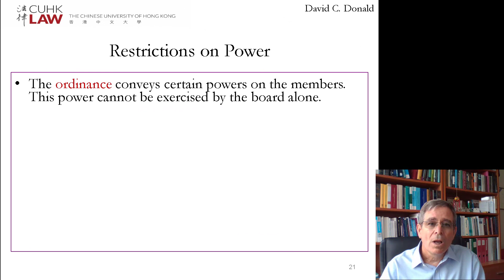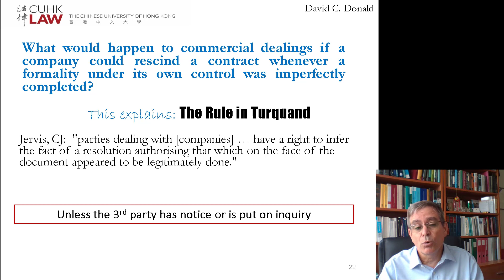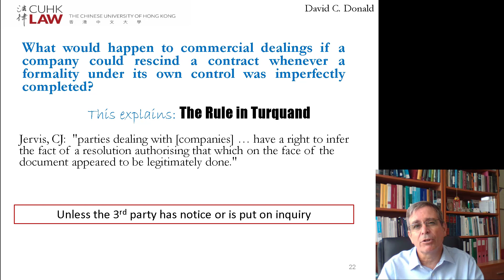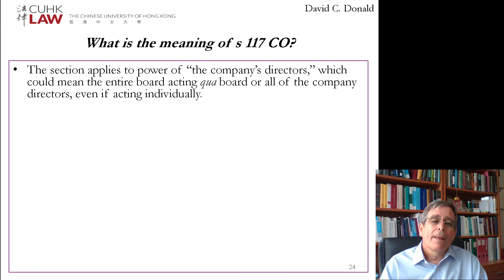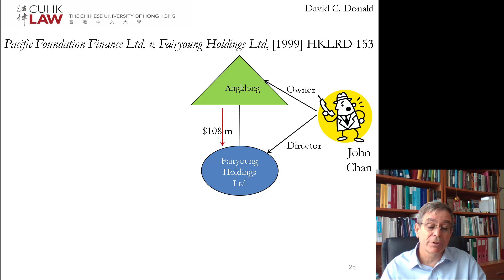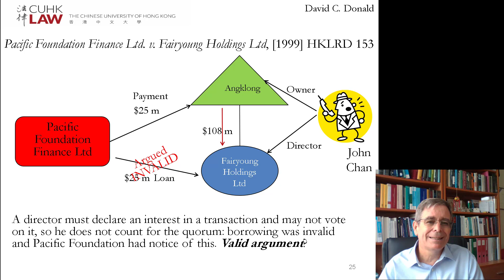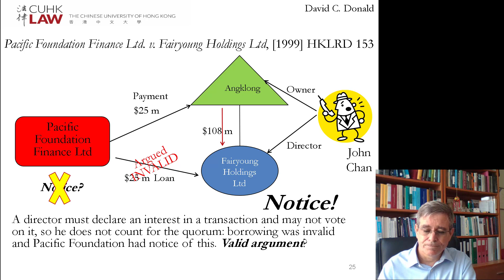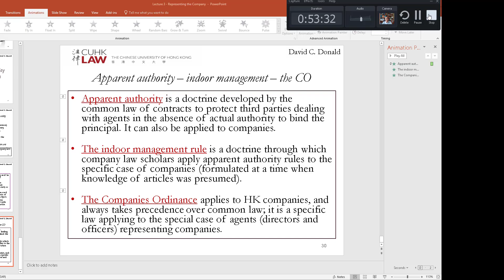Hong Kong Company Law Lecture 3 Representing the Company, Part C